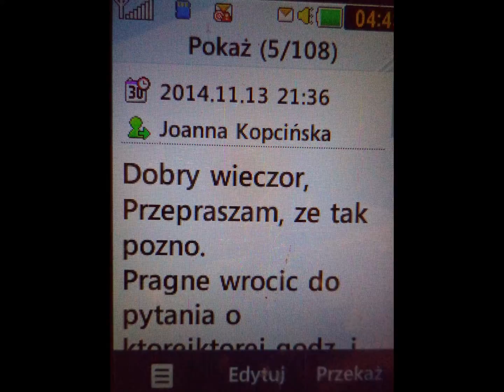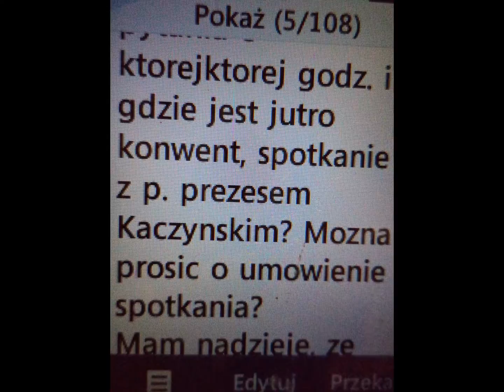2014.11.15 Wybory-Kaczyński (PiS) ma POzamiatane.Dzięki Kopcińskiej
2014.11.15 Wybory-Kaczyński (PiS) ma POzamiatane.Dzięki Kopcińskiej